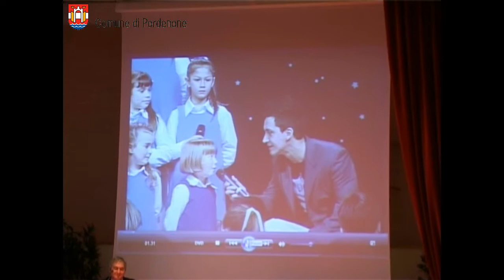I vincitori del concorso musicale "Un testo per noi"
Nel Teatro Auditorium dell'Istituto Vendramini di Pordenone sono stati presentati i vincitori del concorso musicale "Un testo per noi" organizzato dal Coro Piccole Colonne di Trento con il patrocinio del Ministero dell'Istruzione e la collaborazione della Provincia autonoma di Trento, della Regione autonoma Trentino-Alto Adige, dell'Azienda per il Turismo Valsugana, del Comune di Levico Terme e di Rai YoYo.
Tra  i vincitori figura la classe 1° A dell'Istituto E. Vendramini di Pordenone che ha scritto il testo della canzone premiata dal titolo "Un ufo a cena" e che ora, musicata, è diventata una canzone per bambini.
Alla conferenza stampa sono intervenuti gli scolari, la loro insegnante Roberta Selan, il vice sindaco del Comune di Pordenone Renzo Mazzer, l'assessore alla cultura e Istruzione della Provincia di Pordenone Nicola Callegari, il presidente della Scuola mons. Basilio Danelon, il direttore dell'Istituto don Aldo Biasi, la direttrice della Scuola Primaria maestra Zavagno, i docenti, una rappresentanza dei genitori degli alunni, l'insegnante del Coro Piccole Colonne e direttore artistico del Concorso "Un Testo per noi" Adalberta Brunelli e il Presidente del Coro Luciano Anesi.